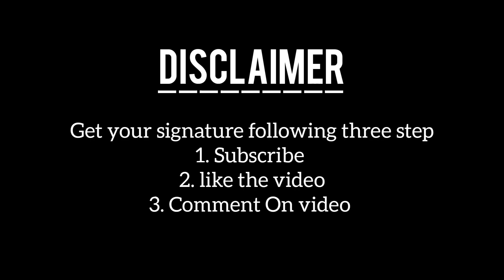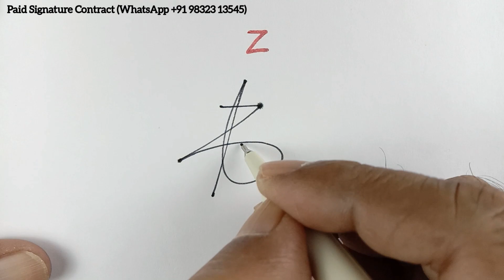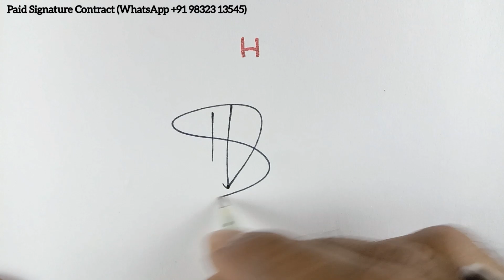Short Signature Style ✍ | How to create signature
2. like the video
3. Comment On video

How to create signature | Tips for Autograph Design | Signature tips @AnupCalligraphy

beautiful signature,
calligraphy signature design,
signature style,
signature design,